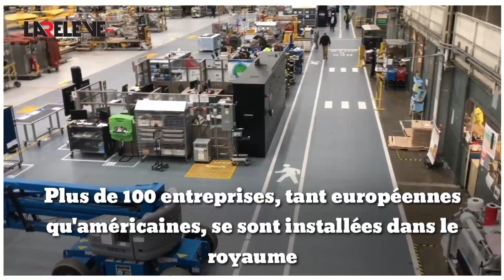Le Maroc, un concurrent de taille dans le secteur Aéronautique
Ces dernières années, le Maroc s'est révélé être un concurrent de taille dans le secteur aéronautique, qui revêt un caractère stratégique dans la politique industrielle Nationale.
 Plus de 100 entreprises, tant européennes qu'américaines, se sont installées dans le royaume, ce qui a entraîné une croissance de plus de 25 % du secteur...